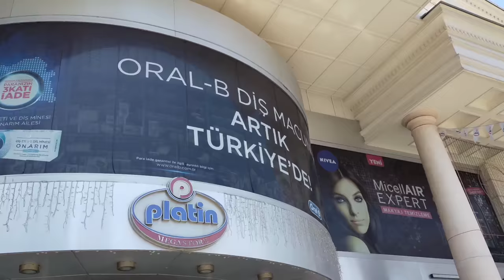Крысы разбежались в Мерсине/Как студент из Турции попал учебу на Кипр? Настя сегодня в роли ГИДа.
Стройка завершается и все крысы разбежались.
В этом очень интересном видео я вам покажу окрестности Мерсина.
 Сегодня Настя в роли ГИДа.
Студент из Мерсина  Турции расскажет вам, как он попал на учебу на Кипр?
Очень интересное и информационное видео!